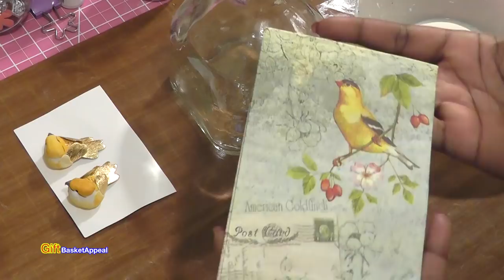UPCYCLED BOTTLE USING DOLLAR TREE NAPKINS | DIY DECOUPAGE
I used a Dollar Tree napkin to upcycle this bottle into a beautiful centerpiece. I added some butterfly flowers and mini birds from Dollar Tree. Happy Crafting!

JOIN US ON FACEBOOK, SHARE YOUR WORK and BE INSPIRED! GIFTBASKETAPPEAL CRAFTERS GROUP

***SUPPLIES
Patron Bottle
Napkins - Dollar Tree
Acrylic Paint - Antique Parchment
Mod Podge
Mini Birds - Dollar Tree
Sponge Brushes
Butterfly Flowers
Flatback Pearls
Cling Wrap
We R Memory Keepers Quickstik Tool

Note: You can find lots of bottles and glass containers at Goodwill and Thrift Stores.

SEND MAIL TO:
GiftBasketAppeal